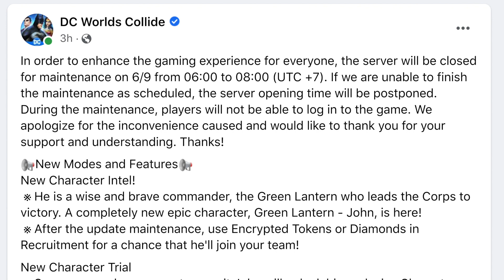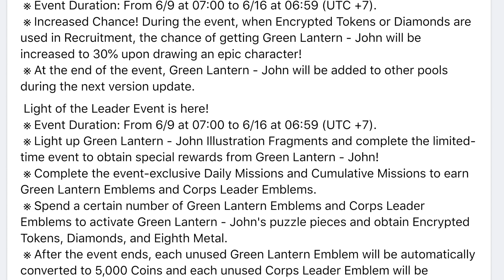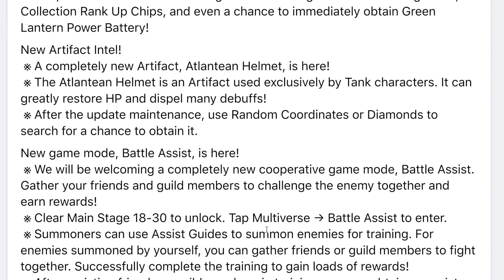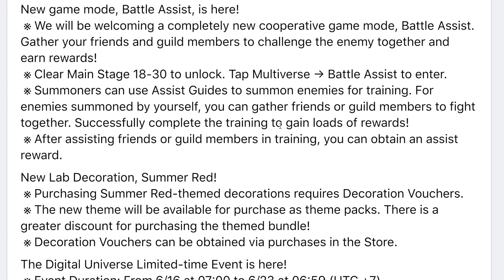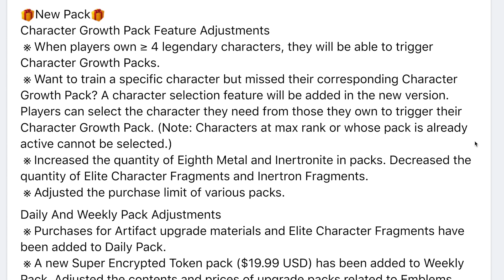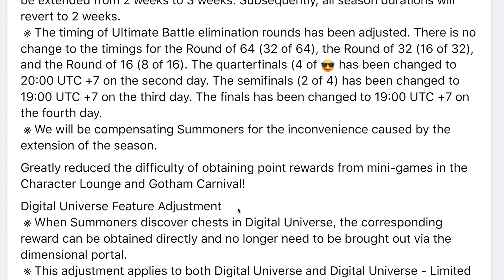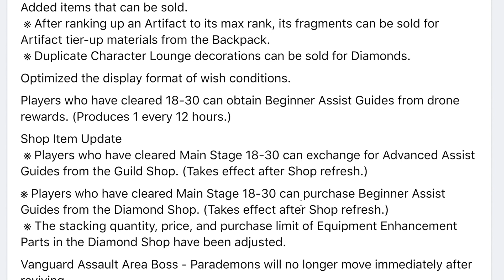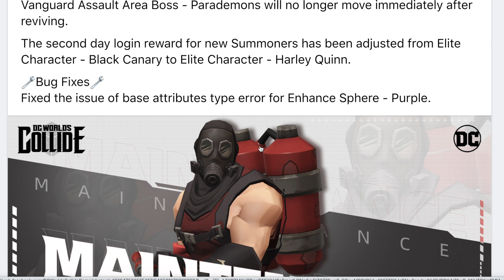MAINTENANCE JUNE 9 DC WORLDS COLLIDE DCWC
Tons of note for the new maintenance happening this Thursday morning. New Character, new game mode, new laboratory decorations and more!
What do you think about all the stuff coming or changing in DC worlds collide?

Be a part of the discussions!